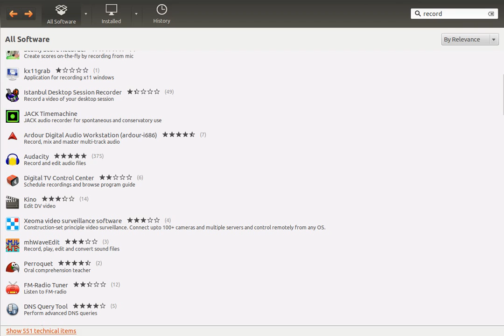Record my desktop test - ignore this :)